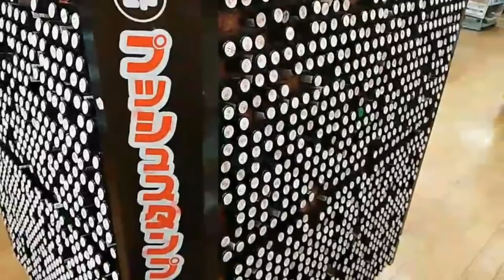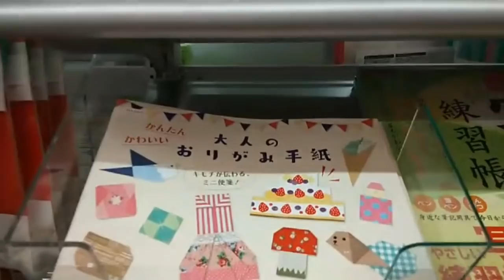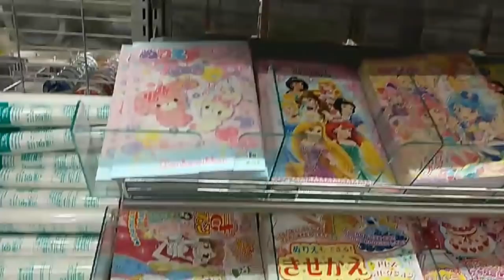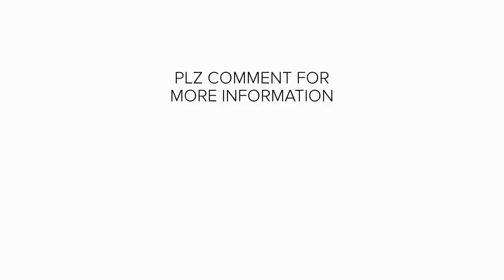Shops in Japan | JLPT Japanese | Japanese Language | Japanese chokai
Also about food and culture of Japan

NIHONGOMAX